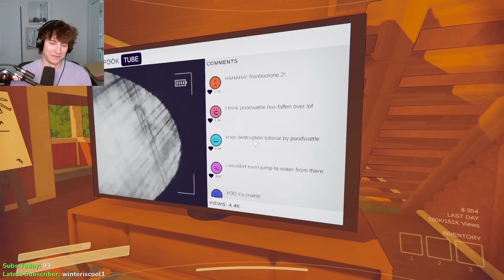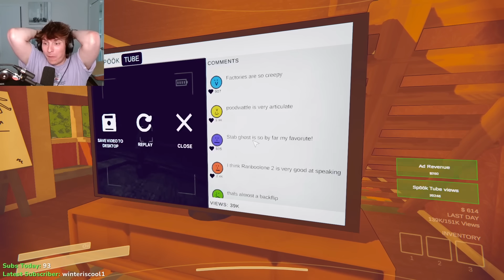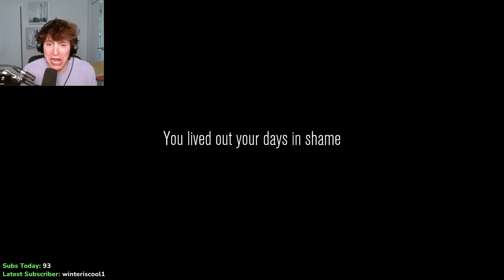Slimecicle goes viral (no matter the cost)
WARNING: CONTENT INSIDE.

Thumbnail by Redvilvity